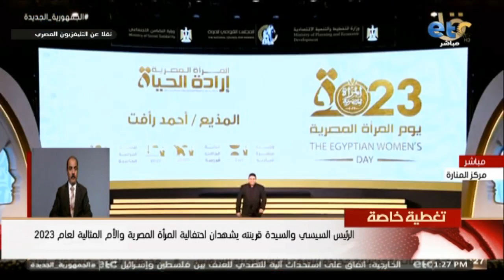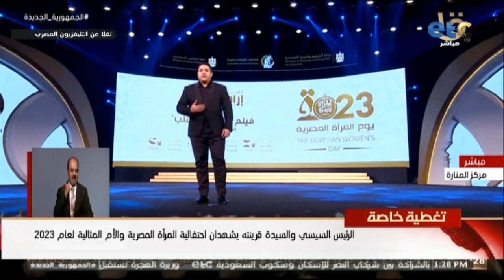مين مابيحبش مذيع الشارع أحمد رأفت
مين مابيحبش مذيع الشارع أحمد رأفت❤️ النهاردة جاي ليكم بفيلم جديد عشان يخطف قلوبكم😍